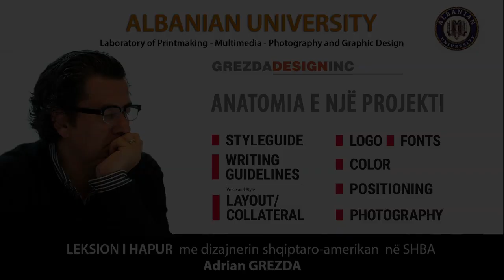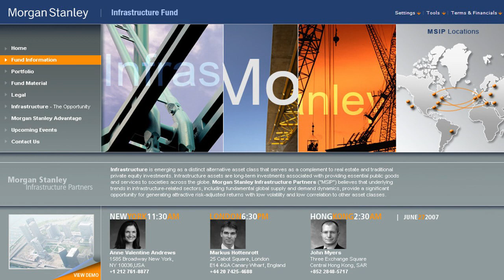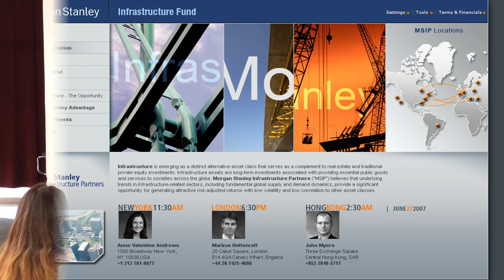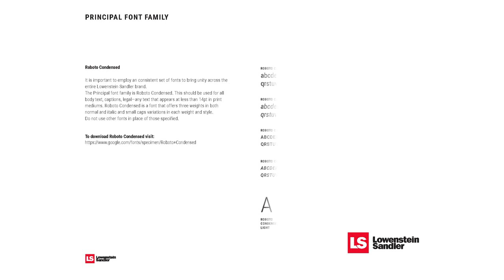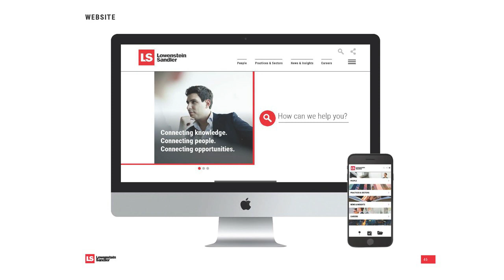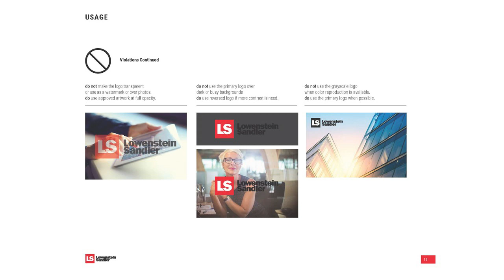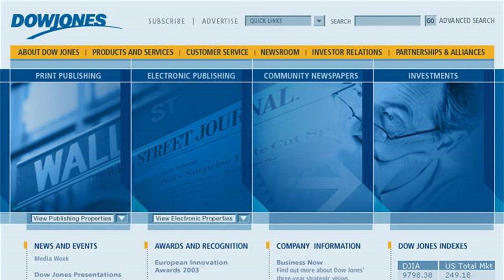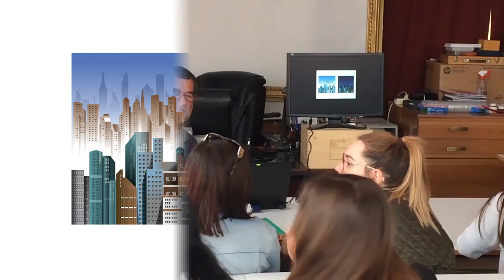"Anatomia e nje projekti" - Adrian Grezda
"Anatomia e nje projekti"
Adrian Grezda - Leksion i hapur ne Albanian University.